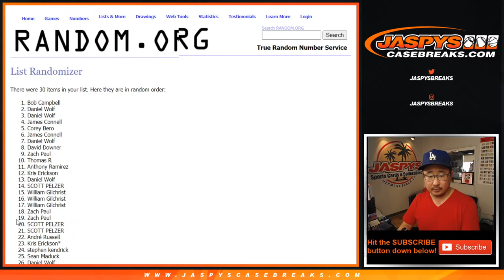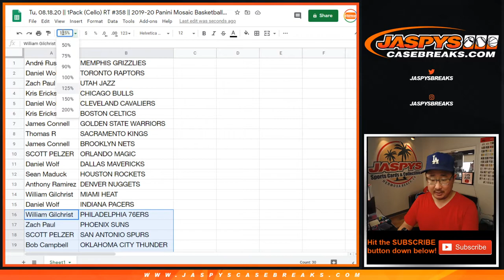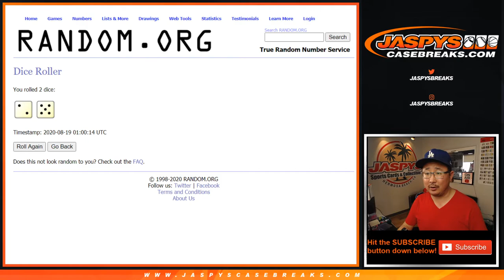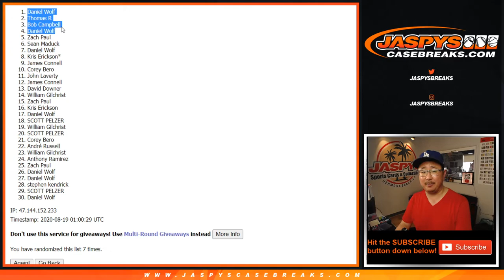Tu, 08.18.20 || 1Pack (Cello) RT #358 || 2019-20 Panini Mosaic Basketball (NBA)